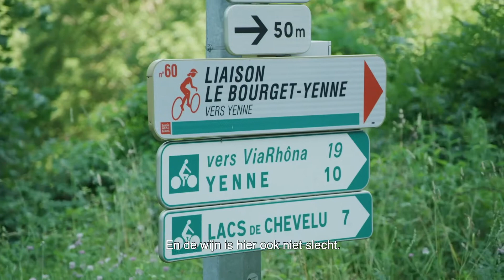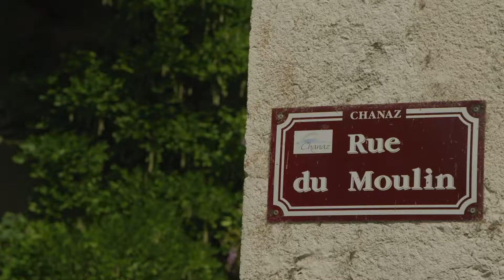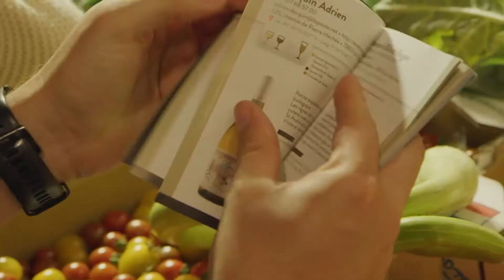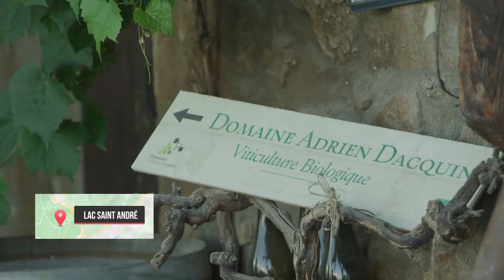EVENAAR SMB Route des Vignobles Alpins MIX + GRAF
Als jij denkt aan de Alpen? Denk je dan ook aan skiën of wandelen?
Wij ook!
Maar wist je dat de regio Savoie Mont Blanc ook een gigantische diversiteit aan druivensoorten heeft? Het meeste aantal soorten op zo’n kleine lap grond. Ben Roelants wordt uitgenodigd om La Route des Vignobles Alpins te ontdekken, een route die je meeneemt langs de wijnbouwers van de Alpen!
De vraag is alleen: wie is er BOB?
Deze week bij Evenaar: La Route Des Vignobles Alpins!